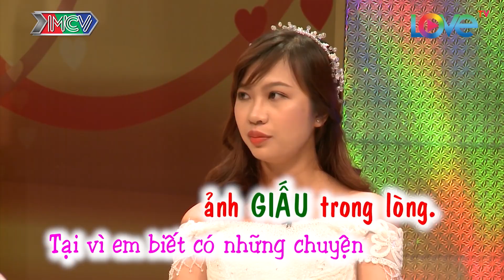Để vợ đơn phương 6 năm, anh chàng QUẦN QUẬT làm việc MUA NHÀ để ĐỀN ĐÁP - VCS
👍 ngay fanpage Lucky Me - Hành Trình Kết Nối Những Trái Tim để không bỏ lỡ video cực hấp dẫn mỗi ngày!